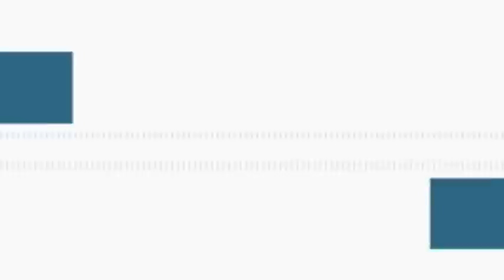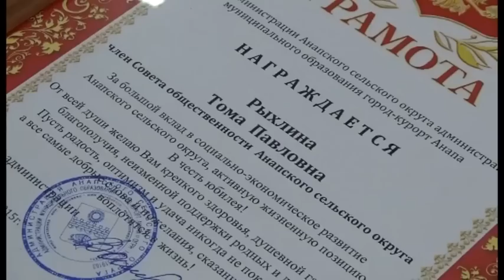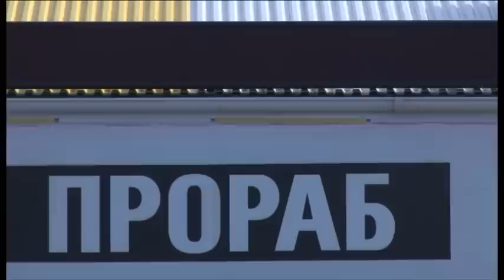Новости "Анапа Регион" от 28 октября 2015 года